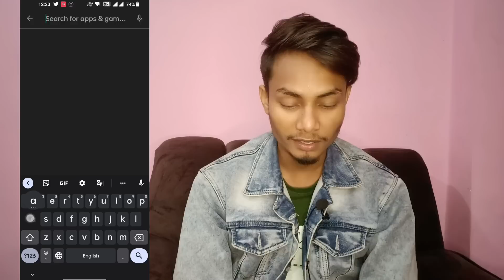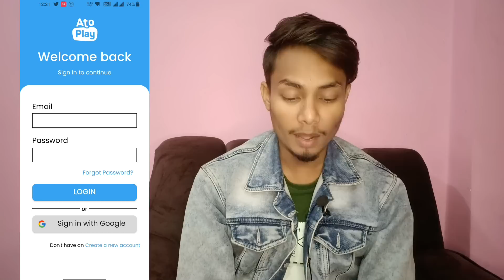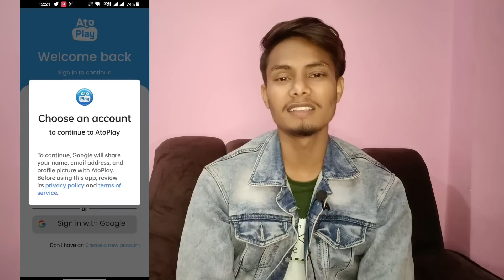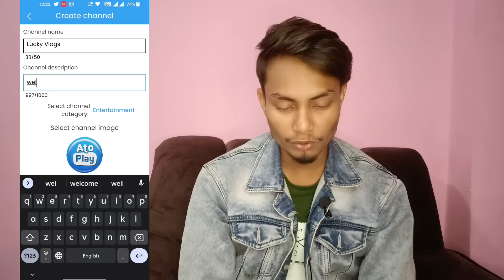200 Subscriber पर चैनल Monetize | New Platform | Earn Money From Youtube 2023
200 Subscriber पर चैनल Monetize | New Platform | Earn Money From Youtube 2023

how to earn youtube money